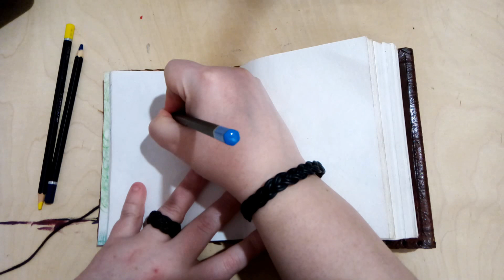Daily Sketchbook Challenge #17 Day and Night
Trying to fill a page of this sketchbook every day. The book is hand made and so is the paper. That means there are some spots or loose pieces on some pages and you can't erease anything. Therefore i'm only using colored pencils and try beeing very carefull. These are just pictures i feel like drawing at the moment and not case studies or other things that are not so much fun.
No Talking Only Relaxing Music!